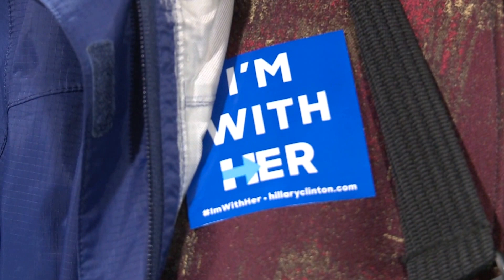Hillary visita Syracuse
Nuestra reportera Patricia Rojas cubrió la visita de Hillary Clinton a Syracuse.